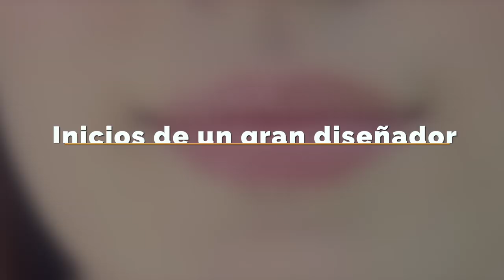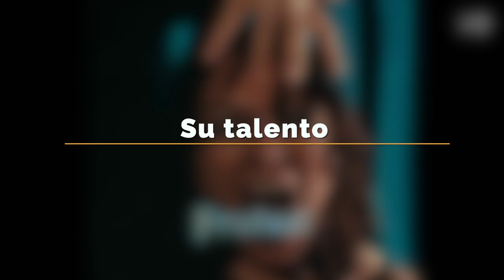MARC JACOBS: ROPA, LUJO, ESTILO, VESTIR BIEN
MARC JACOBS ES UNA DE LAS MARCAS MÁS PRESTIGIADAS DE MODA, NO SÓLO ES UN DISEÑADOR. POR QUÉ TRIUNFO Y POR QUÉ DEBES CONOCERLO?

Visita nuestro sitio asociado de Amazon para productos de tu interés: